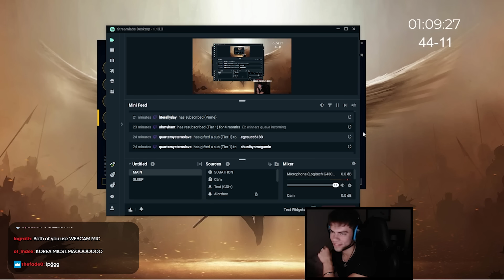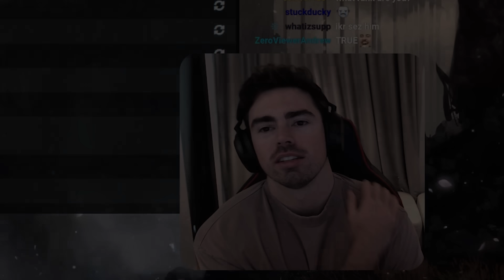I FOUND MIDBEAST IN KOREAN SOLOQ!